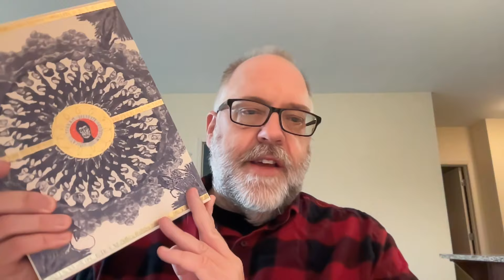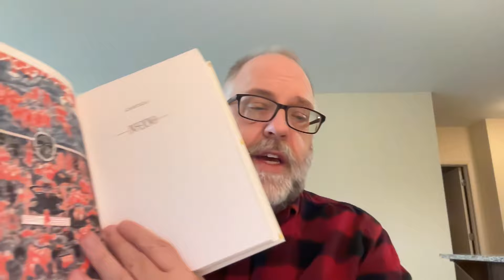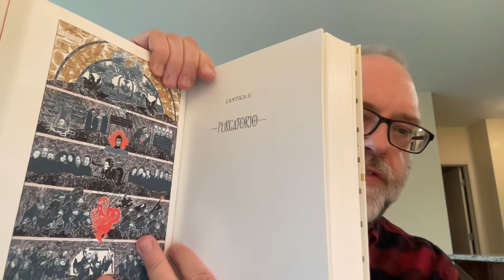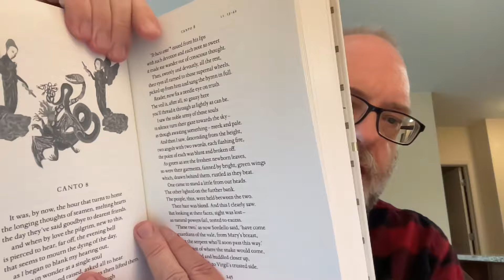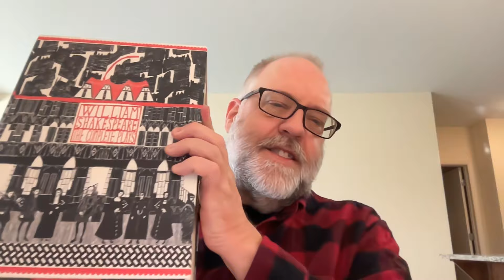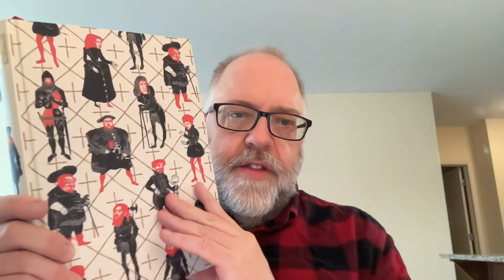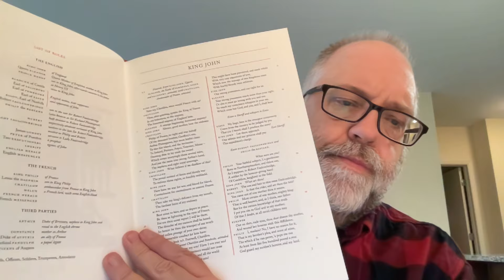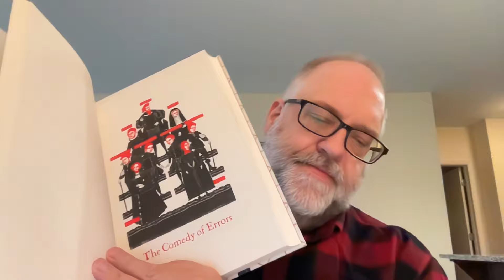Troy Shows Off Two Folio Society Heavy Hitters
In this video, I show off my final Folio Society purchases for the year ... probably.